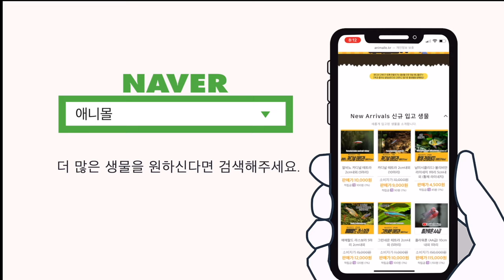물고기가 어항속에서 단명하는 어이없는 이유.... [물생활백과사전]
열대어를 단명시키는 주범?

열대어를 사육하기 좋은 적정온도는 ?

수초 사육온도,
관상새우 사육온도도 알아봅니다.

00:00 열대어가 단명하는 이유
00:10 열대어의 수명
00:35 수명이 짧아지는 이유
00:47 열대어 사육온도
01:22 변온동물인 물고기
01:32 고수온이 위험한 이유
01:58 고수온이 필요한 물고기
02:14 인공번식 개체
02:24 가장 좋은 온도
02:45 디케이네 어항 온도
03:24 히터는 사계절 용품
03:53 수초도 고수온은 안됨
04:04 관상새우도 고수온 안됨
04:35 히터온도 확인하세요
04:56 열대어는 애니몰로 쇼핑몰